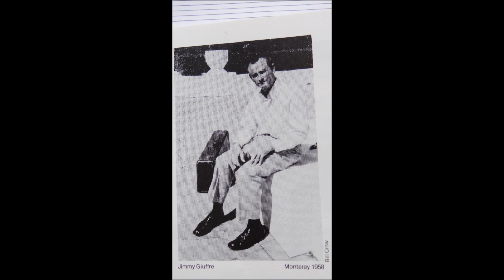Lee KONITZ MEETS Jimmy GIUFFRE The SONG IS YOU Featuring WARNE MARSH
Warne's solo. CLASSIC! Mr. Giuffre's arrangement...Unsurpassed (Not to mention his Lush ,Warm ,Inviting Baritone Sax sound in the ensemble parts!). AND LEE KONITZ. Enough said!